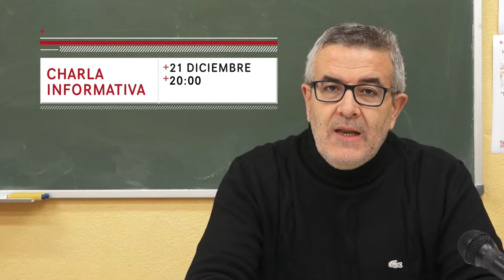Academia Marengo Ponferrada. Novedades diciembre 2017